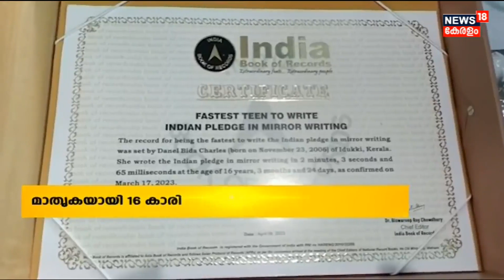Malayalam News | മിറര്‍ റ്റൈറിങിലൂടെ India Book Of Records നേട്ടം കരസ്ഥമാക്കി 16കാരി Danel Bida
India Book Of Records നേട്ടം കരസ്ഥമാക്കി Thodupuzha Muttom സ്വദേശിനിയായ 16 കാരി. ഇംഗ്ലീഷ് ഭാഷയിൽ ഇന്ത്യന്‍ പ്രതിജ്ഞ മിറര്‍ റ്റൈറിങിലൂടെ റെക്കോഡ് സമയത്തിനുള്ളില്‍ എഴുതിയാണ് 10 ആം ക്ലാസ് വിദ്യാര്‍ത്ഥിനിയായ ഡാനല്‍ ബിദ ഈ  നേട്ടം കരസ്ഥമാക്കിയത്.